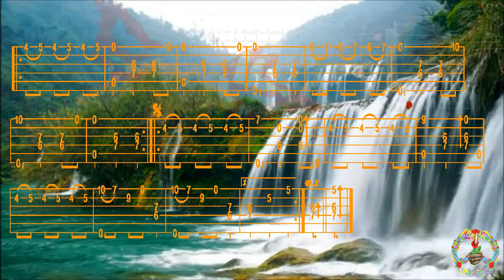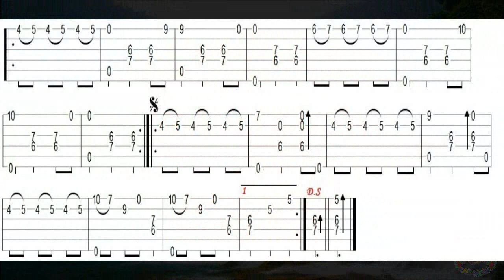VALSE EN LAm, Dionisio AGUADO, FingerStyle Guitar Cover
Bonjour, p'tite Valse, tab trouvée chez "BlackguitarTab", Merci de votre Visite, à Demain, Fab